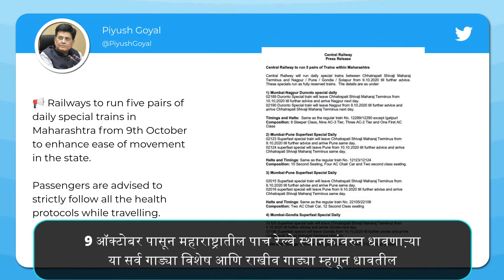Intercity Express In Maharashtra: सीएसएमटी ते नागपूर, पुणे, गोंदिया, सोलापूर या दरम्यान धावणार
छत्रपती शिवाजी महाराज टर्मिनस , नागपूर, पुणे , गोंदिया आणि सोलापूर अशा पाच शहरांना जोडणाऱ्या इंटरसिटी एक्सप्रेस लवकरच महाराष्ट्रात सुरु होणार आहेत. येत्या शुक्रवार (9 ऑक्टोबर) पासून या एक्सप्रेस महाराष्ट्रात सुरु होणार आहेत.जाणून घ्या अधिक सविस्तर.